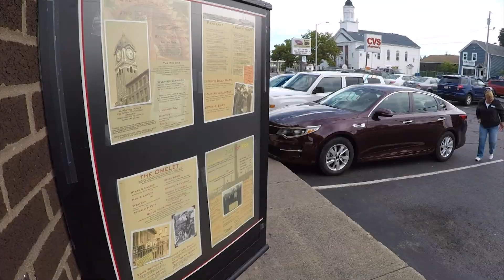Merrimack Valley Business Owners Recovering One Year After Gas Explosions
More than 900 business were impacted by the Merrimack Valley gas explosions. Some had to close their doors for months. Today, many are still working to get customers back in the doors.